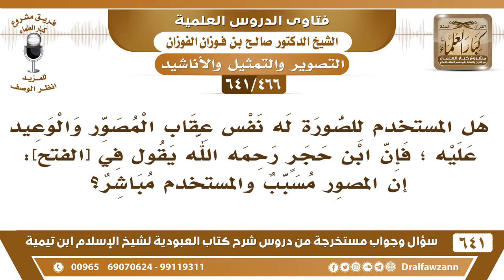[466 /641] هل المستخدم للصورة له نفس عقاب المصور والوعيد عليه؟ الشيخ صالح الفوزان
[466 /641] السؤال: هل المستخدم للصورة له نفس عقاب المصور والوعيد عليه ؛ فإن ابن حجرٍ رحمه الله يقول في [الفتح]: إن المصور مسبب والمستخدم مباشر؟
 الجواب: نعم كلهم آثم، كلهم آثم يحرم التصوير ويحرم استعماله، العلماء يقولون: ويحرم التصوير واستعماله، شف في متن [الزاد] أقرب شيء.
السيرة الذاتية :
للاشتراك في قناة الشيخ صالح الفوزان
أسئلة وأجوبة من شرح كتاب العبودية ( 641 ) مقطع

للاستفسار والإقتراحات والدعم
رئيس الفريق
لمشروع كبار العلماء